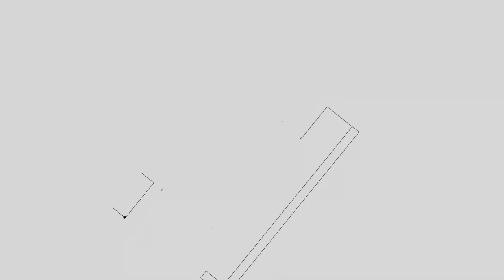Design Admission 2020 l Anant National University : Test, Interviews, Portfolios l Win HUION Tablet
Associate Dean Nidhi Goyal shares how to prepare for the ANU Design Entrance Exam, their interview process, Portfolio Requirements and about scholarships/fellowships for students in need.

Comment/Ask/ Suggest your query on design admission and get A CHANCE TO WIN HUION drawing tablet (as mentioned in videos). Do let us know if you have any questions about Design Admissions. We will include the best of them in our next series along with sending you, your Huion drawing tablet.  Also, let us know which design universities you would like us to include next time.

Anant National University, located in a lush green campus in Ahmadabad, is the India’s first Design University. It is committed to nurturing solutionaries, people who are revolutionary in their thinking, but solution-oriented in their approach. (source: campus website).

Anant National University
Bopal-Ghuma-Sanand Road,
Ahmedabad – 382115
Gujarat, India